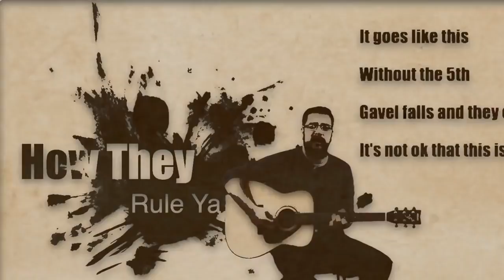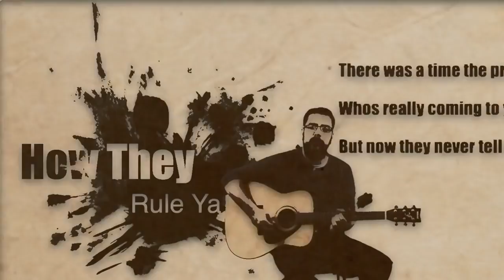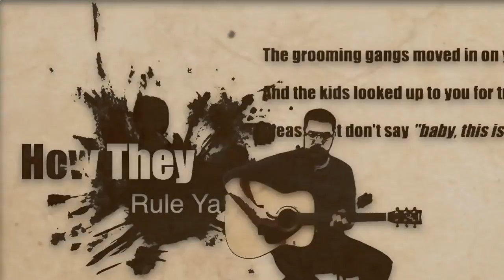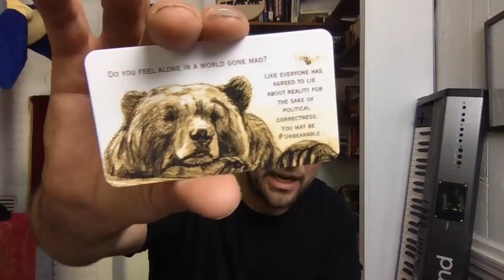130 Reasons Why Not, Opening Packages, Funny New Song